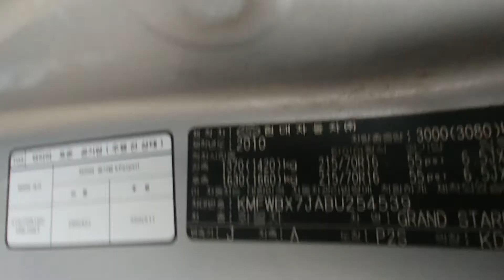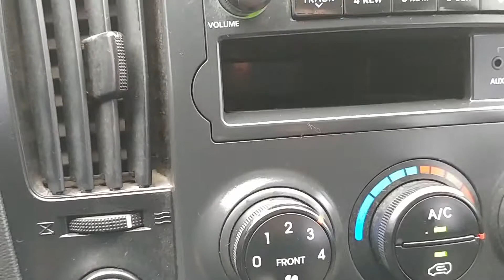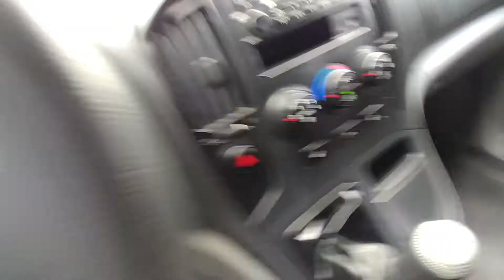GRANDSTAREX 2011 5VAN MT